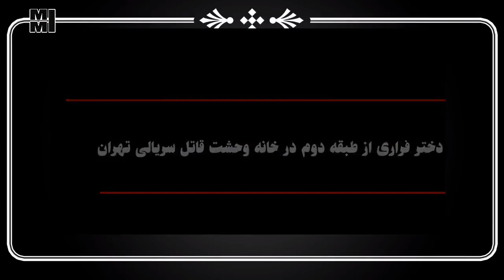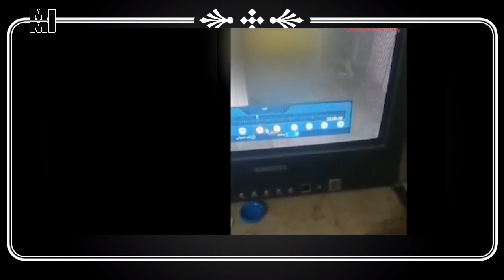فیلم لحظه فرار دختر قربانی خانه وحشت | از طبقه دوم با لباس نامناسب به پایین می پرد و فرار می کند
سلام دوستان
جنجالی ترین پرونده جنایی سال
در این پرونده مردی به نام رضا دختران را اغفال کرده و به خانه خود برده و آنجا مورد تجاوز و قتل
دخترانی بودند که چندین سال در این خانه زندانی بودند

توی این ویدیو فیلمی از فرار یکی از قربانیان خانه وحشت تهران را با هم می بینیم
یادتونم نره کانال رو سابسکرایب کنید که ویدیو های بعدی رو از دست ندید
ماجرای خانه وحشت و اتفاقاتش رو احتمالا همه تون شنیدید
یه ویدیو خیلی مفصل براش ساختم که توی کانال موجوده می تونید تماشا کنید
اما الان توی تحقیقات اولیه پلیس معلوم شده که قربانیان این مرد شیطان صفت محدود
به همین دو سه نفری که توی خونه بودن نبوده و توی سال های اخیر چندین نفر هم به همین شکل
قربانی این فرد شدن و طی تحقیقاتی که از همسایه ها انجام شده معلوم شد که چندین بار از
پنجره دخترانی رو دیدن که از طبقه دوم به پایین پریدن که یا با چادر یا ملافه و طناب خودشون رو به
پایین رسوندن یا هم که مثل همین چند ماه پیش که یکی از همسایه ها مدعی بود یه دختر رو دیده که
 که با لباس و ظاهر نا مناسب خودش رو به پایین ساختمان پرت کرده که این ادعای
 همسایه دقیق تر توسط پلیس بررسی شد  و توی ارشیو دوربین مداربسته ساختمان
 رو به رو این فرار ضبط شده بود که بریم با هم این فیلم رو تماشا کنیم

خوب رفقا این بود ماجرا حتما نظرتونو توی بخش کامنت ها
 برامون بنویسید
صحبت های دختران خانه وحشت و جزیات این پرونده

جزئیات جدید از خانواده وحشت تهران | قتل و تجاوز های پر تعداد | صحبت با قربانیان